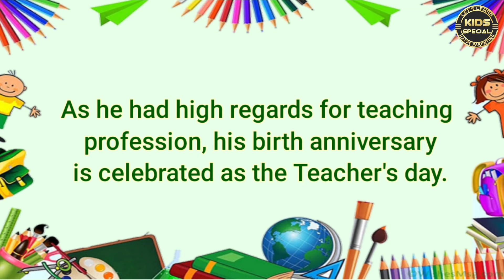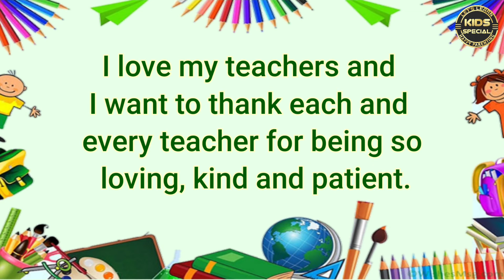10 Line on Teachers day in English/ Speech on Teachers day/Essay on Teachers day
10 lines Speech on Teachers Day in English Writing _Learn Essay Speech

ROOPAM KIDS SPECIAL ❤️ by Roopam Srivastava:
This channel is all about babies, toddlers,
pre-schoolers & kindergarten kids.

           Happy Parenting from "ROOPAM KIDS SPECIAL❤️"